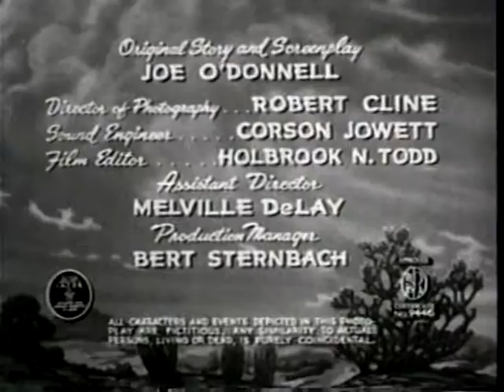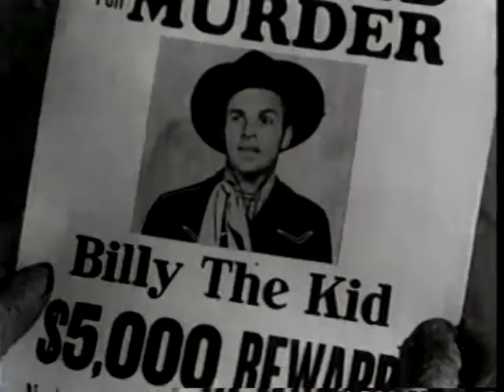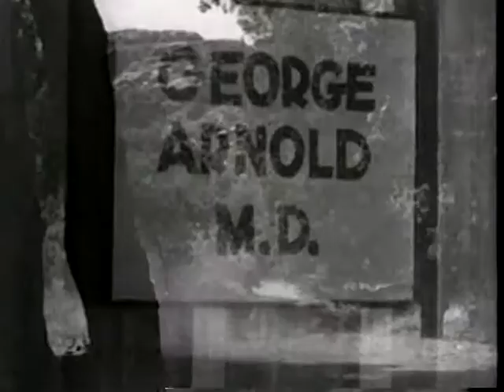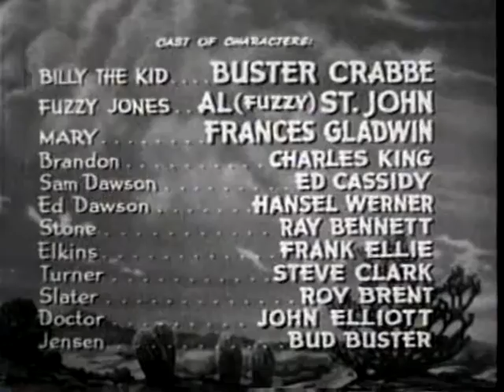11 CATTLE STAMPEDE (1943), Buster Crabbe, Fuzzy St. John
CATTLE STAMPEDE (1943)